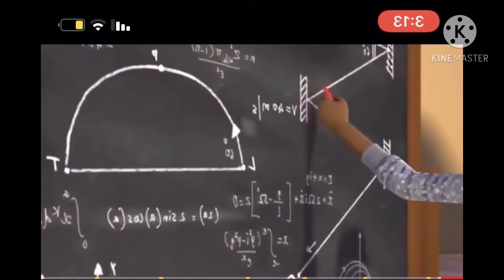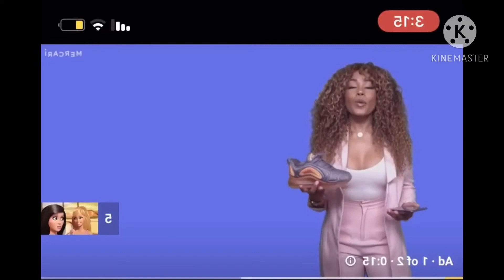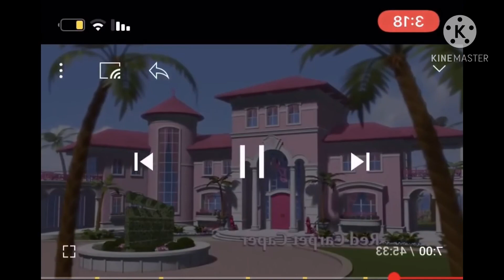Life at the Dreamhouse